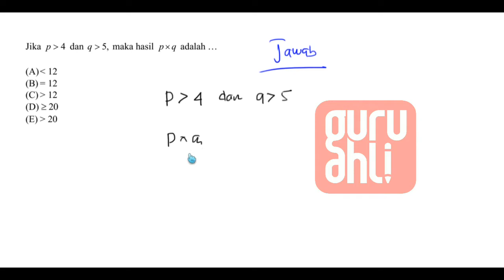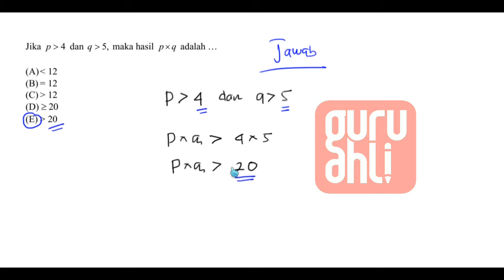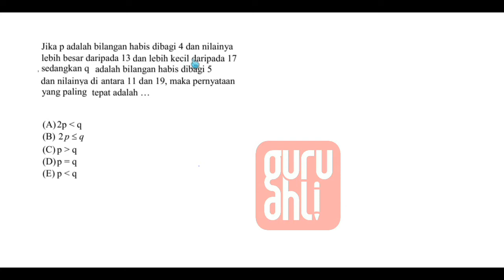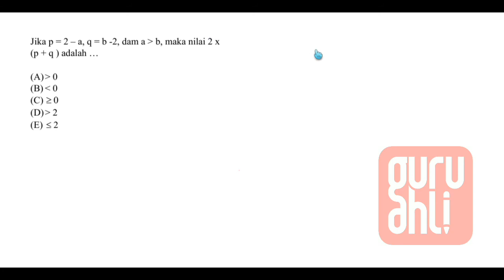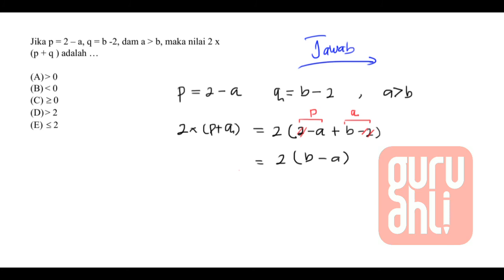VIDEO PEMBAHASAN SOAL SBMPTN TKPA 6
hi sobat cerdas .

VIDEO PEMBAHASAN SOAL SBMPTN TKPA 6 ( TEST KEMAMPUAN DAN POTENSI AKADEMIK)
berikut pembahasan soal SBMPTN TKPA BAGIAN
SOAL NOMER 26-30

Semangat Belajar kawanku . . .
Raih impian dan cita-cita mu bersama Guru Ahli
Yuk disimak video permbelajaran nya . . .
Jangan lupa berdoa dan jangan lupa bahagia ya Kawan . . .

Terima kasiih
Tim Guru Ahli